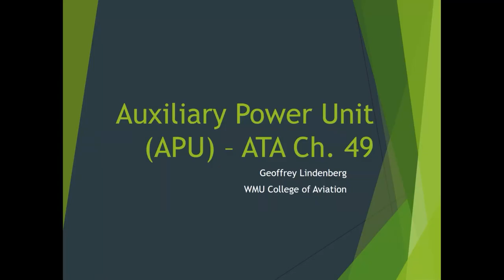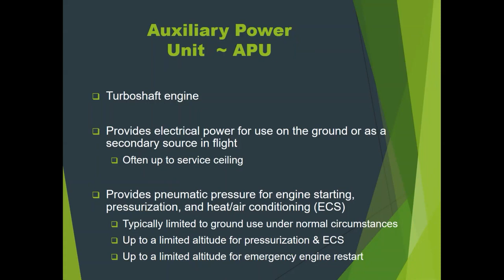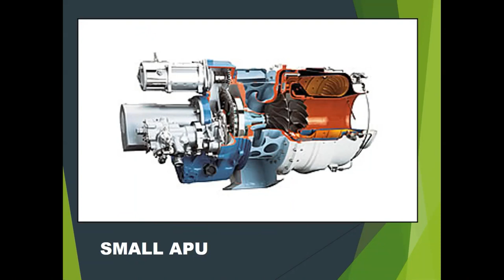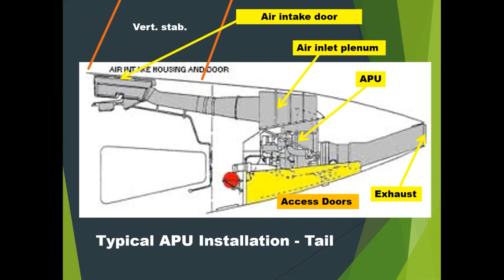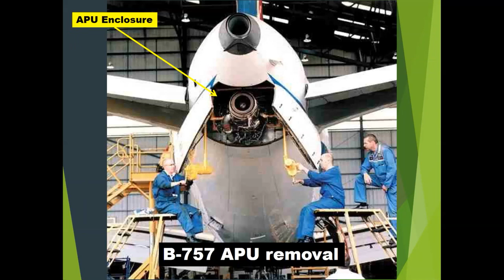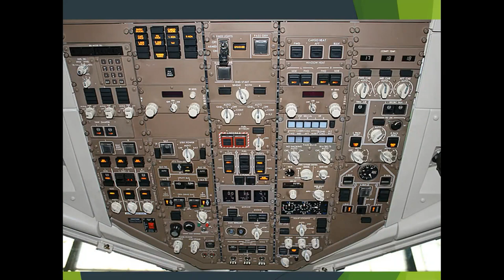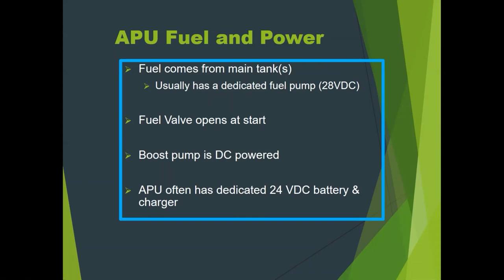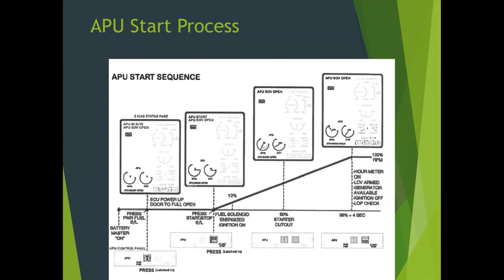AVS 4735 - Mod 7 - APU - 2022_09_30